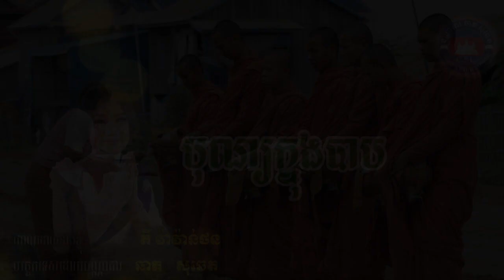កំណាព្យ បុណ្យក្នុងបាប - [By Tey Vavanthan] - Keep dharma khmer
ឱសថផ្លូវចិត្ត